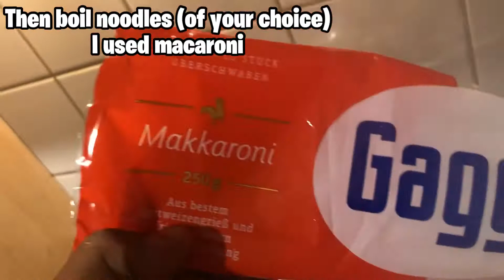How to make Shrimp Pasta | Simple & Easy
I've tried this recipe and it was a blessing !😍💯
CHECK MY NEW VIDEO ♡ I've tried this recipe and it was a blessing !😍💯
Check my channel to find useful and helpful tutorials👍🏿✅🤳🏿👏🏿

~IF YOU HAVE ANY QUESTIONS THEN ASK THEM!~